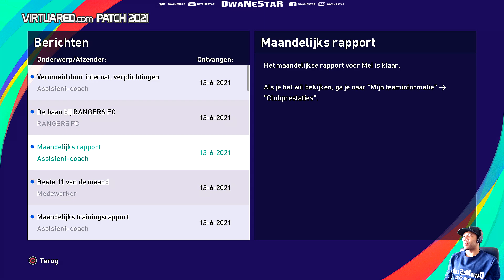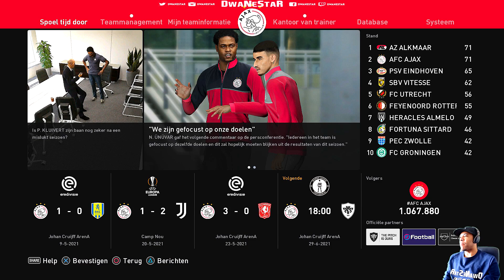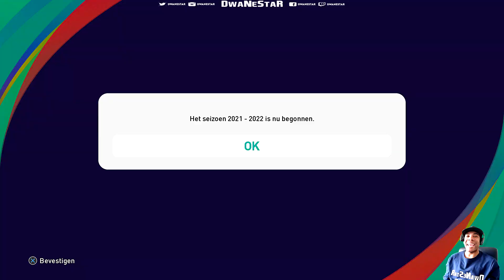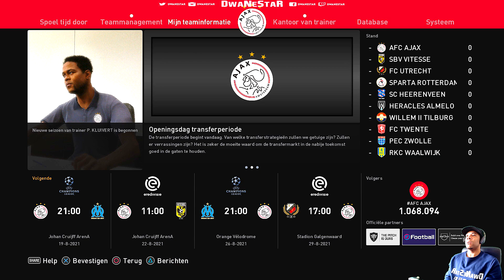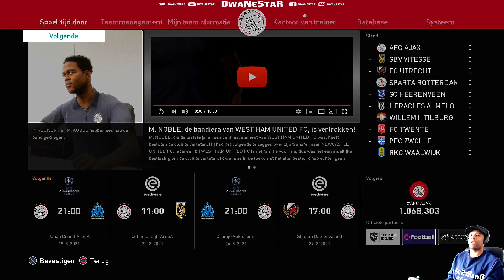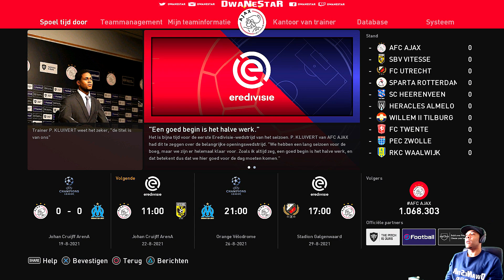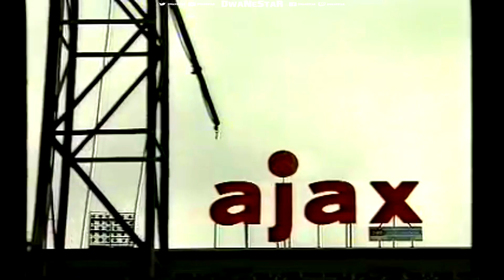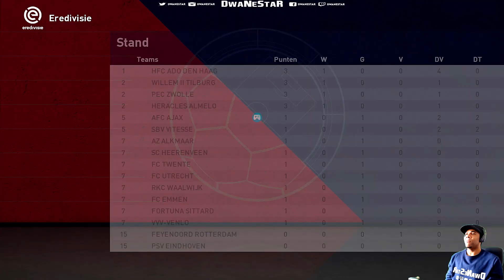PES 2021 AJAX MASTER LEAGUE #12 || START SEIZOEN 2 || PATRICK KLUIVERT EN ZOON HERENIGD💥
▶️18+ CONTENT◀️

fifa 21 player career
fifa 21 spelerscarriere
fifa 21 spelers carriere
fifa 21 dwanestar
dwanestar careermode
dwanestar player career
dwanestar ajax
dwanestar club brugge
dwanestar facemods
dwanestar mods
dwanestar tutorial
dwanestar tutorials
fifa 21 news
fifa 21 nieuws
fifa 21 update
fifa 21 title update
fifa 21 updates
fifa 21 fut packs
fifa 21 fut pack